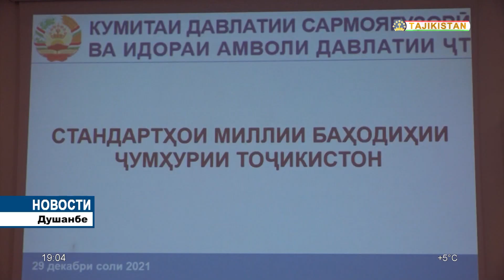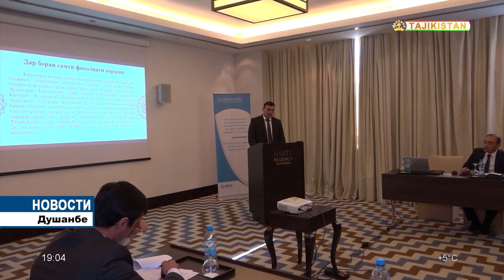Новости Таджикистана сегодня - 29.12.2021 / ахбори точикистон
Состоялось заседание Правительства Республики Таджикистан

29 декабря под председательством Основателя мира и национального единства — Лидера нации, Президента Республики Таджикистан, Председателя Правительства Республики Таджикистан уважаемого Эмомали Рахмона состоялось заседание Правительства Республики Таджикистан.

На заседании о Плане работы Правительства Республики Таджикистан на первое полугодие 2022 года, о ходе выполнения постановления Правительства Республики Таджикистан «О Государственной программе по берегоукрепительным работам в Республике Таджикистан на 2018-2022 годы» и о Мерах по исполнению Закона Республики Таджикистан «О Государственном бюджете Республики Таджикистан на 2022 год» отчитались ответственные лица.

новости таджикистана
новости таджикистана на сегодня
новости таджикистана и узбекистана
новости таджикистана сегодня видео
новости узбекистан
новости узбекистана сегодня озодлик
новости узбекистана яндекс
новости узбекистан таджикистан
новости узбекистана спутник
новости узбекистана озодлик
новости афганистан
новости афганистана панджшер сегодня
новости афганистана видео
новости афганистана панджшер
новости афганистана таджикистан